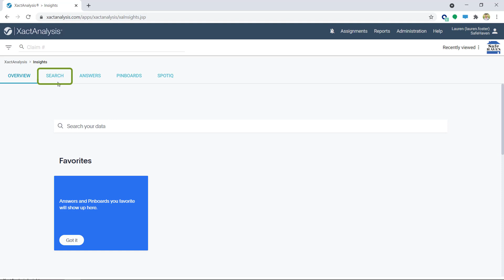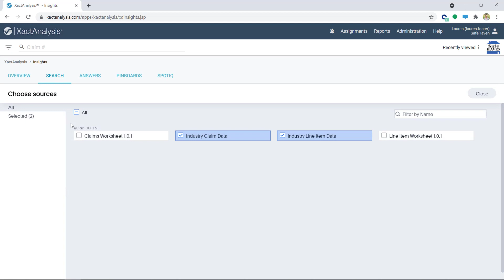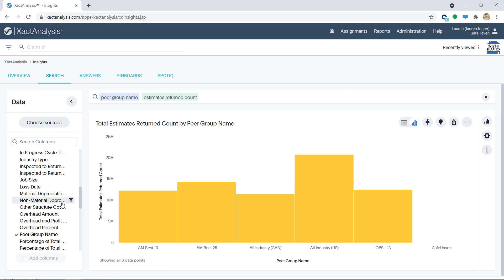XactAnalysis Xpert Tip: Finding and Organizing Industry Data in XactAnalysis Insights Search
Learn how to search for and compare industry data in XactAnalysis Insights Search

0:00 Intro
0:55 Setup Industry Worksheets
1:10 How to Add Columns to Search
2:24 Additional Help
2:54 Outro

Want to see other topics or have feedback? Let us know